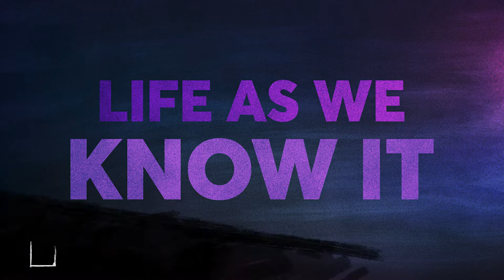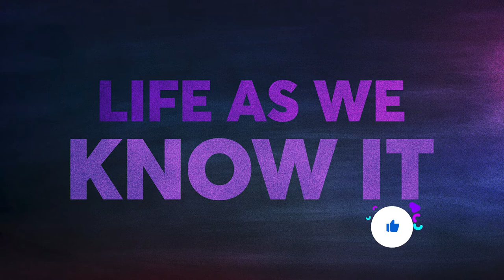Singleterry Representing People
Life As We Know It Podcast - Judge Nereida Lopez-Singleterry and her views what it means to represent someone in court.